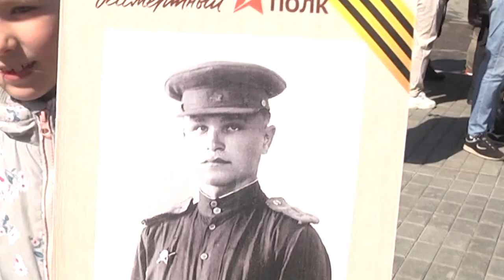«Бессмертный полк» прошёл по Щёлково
Городской округ присоединился к Всероссийской акции «Бессмертный полк». Маршрут шествия пролегал от Центрального Дворца культуры до мемориала «Аллея Памяти». Жители несли портреты своих родных, принимавших участие в сражениях Великой Отечественной войны.